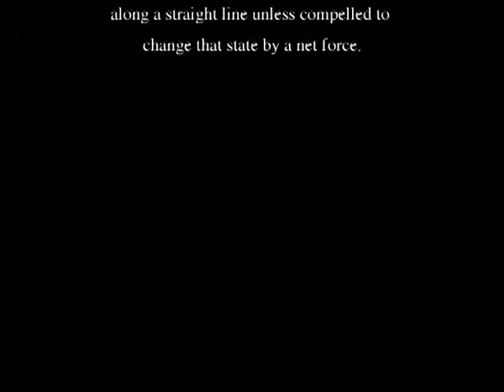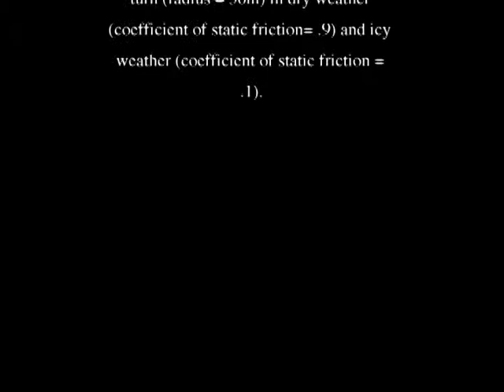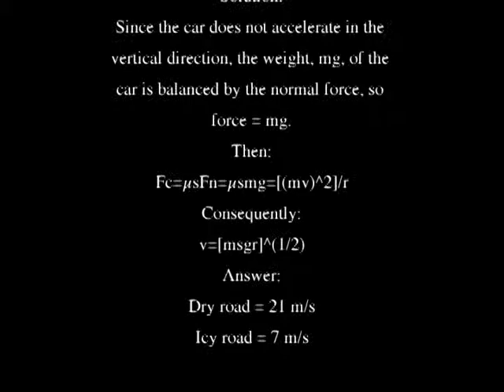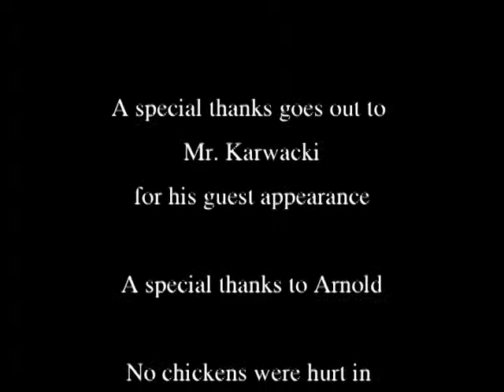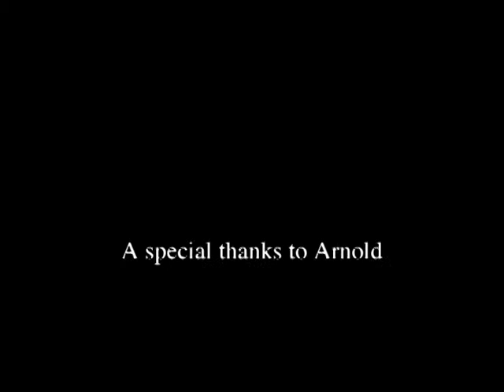high school phsyics video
poor car